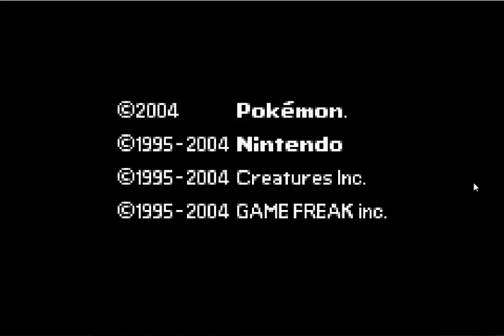(Hack)Pokemon Verde Foglia:Avventura a Kanto(Smeraldopoli-Bosco Smeraldo)